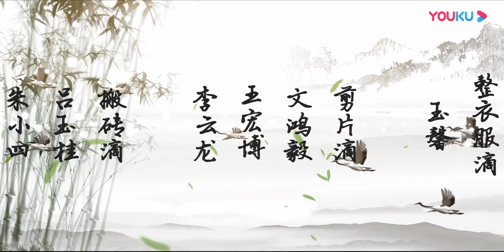【丑女洛无忧2 Ancient Detective】EP05 | 丑女逆袭成王妃 攻略皇子手撕绿茶 | 团团/文鸿毅/王宏博 | 古装片 | 优酷 YOUKU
【丑女洛无忧2 Ancient Detective】“我是王妃，无限嚣张！” 天生奇丑无比的洛无忧，开始逆袭人生，做上王妃，与王爷撒糖秀恩爱。
★主演：团团/文鸿毅/王宏博/杨朝伟
★集数：24集